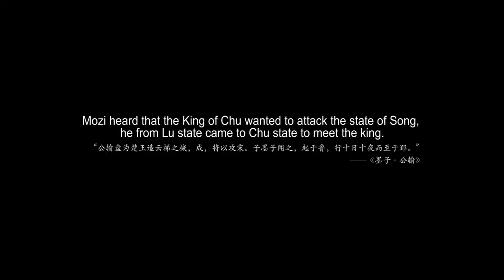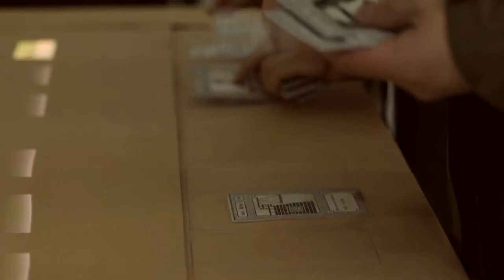Table War: A Tabletop Projection Game for Attack-and-Defence Battle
We present an interactive game, Table War, which combines tabletop projection technology and NFC device in the demo. We draw our inspiration from a historical story which tells about the martial strategies in the Spring and Autumn Period. Our aim is to help players access the ancient wisdom about martial strategies through interesting experiences. The device mainly comprises a computer, a projector and an interactive tabletop equipped with a transducer and cards with practical functions. This research intends to contribute to the HCI area with the combination of history, culture and new media.